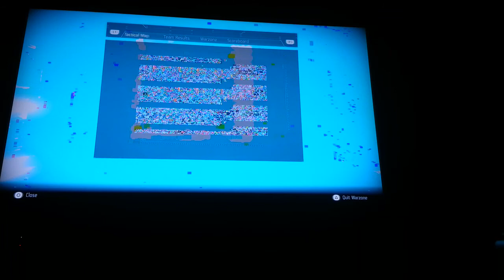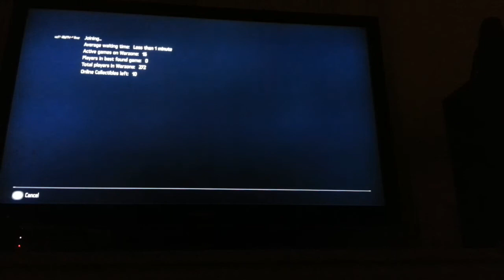Killzone LSD-Fall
Glitch when loading a level gave pretty cookies